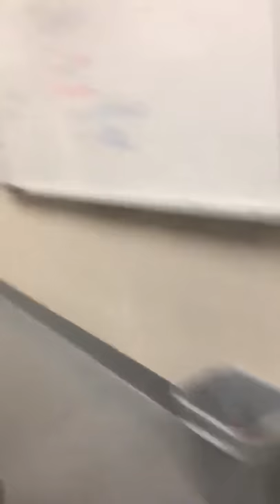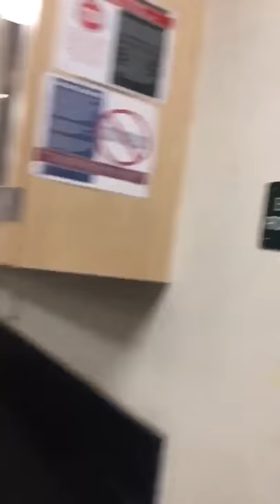White boy assaults Asian teacher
Where are members of the white community to condemn this behavior?